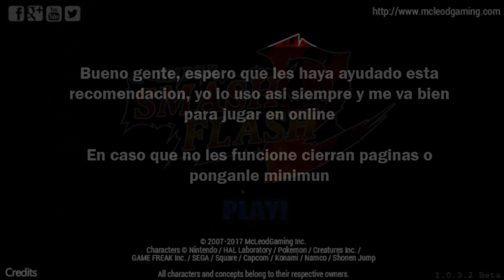SSF2 BETA | COMO DISMINUIR EL LAG SIN BAJAR MUCHO LOS GRAFICOS (Recomendacion mia)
Buenas gente, aqui les traigo un nuevo video esta vez un pequeño tutorial para bajar el lag en el juego, puede servir mucho para el online, si no te funciona puede ser que tengas una mala conexion o simplemente tu pc no es muy potente, pero bueno espero que les sirva